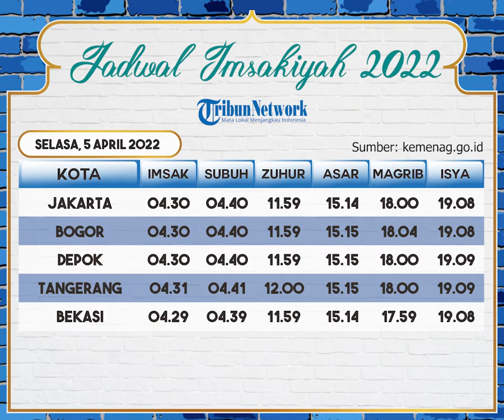Jadwal Imsakiyah 3 Ramadan untuk Wilayah Jakarta dan Sekitarnya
TRIBUN-VIDEO.COM - Berikut ini jadwal imsakiyah untuk wilayah DKI Jakarta dan sekitarnya dari 1 hingga 30 Ramadan 1443 H/2022.

Jadwal Imsakiyah berikut ini meliputi waktu Imsak, Subuh, dan Magrib.

Artikel ini telah tayang di Tribunnews.com dengan judul Jadwal Imsakiyah DKI Jakarta 1-30 Ramadhan 1443 H/2022,